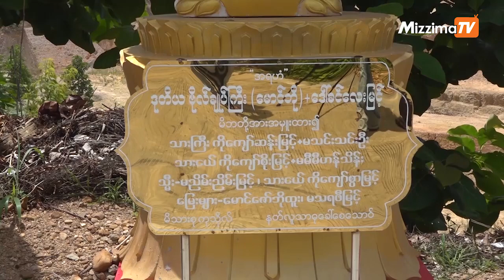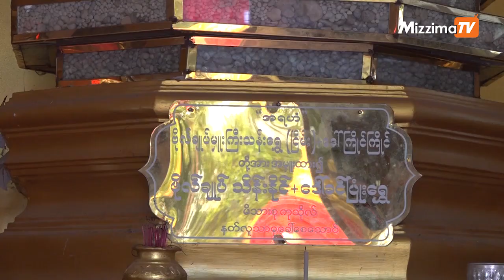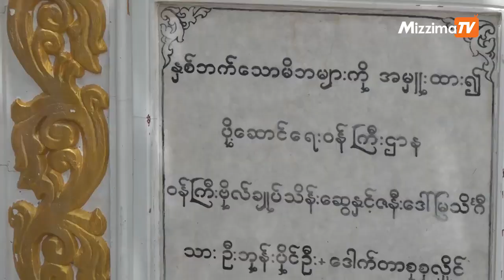နေပြည်တော် မင်းဝင်တောင်က ရုပ်ပွားတော်တွေကို ပြန်လည်ပြင်ဆင်နေ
နေပြည်တော် ပျဉ်းမနားမြို့နယ် မင်းဝင်တောင်မှာ ရှိတဲ့ စန္ဒာမုနိကျောင်းတိုက်ထဲက ရုပ်ပွားတော် ၁၀၉ဆူကို သာသနာရေးက လက်ခံတဲ့ ပုံစံ ပြန်လည်ပြင်ဆင်နေပြီ ဖြစ်ပါတယ်။

ရိုက်ကူး / တည်းဖြတ် - သန်းထိုက်အောင်